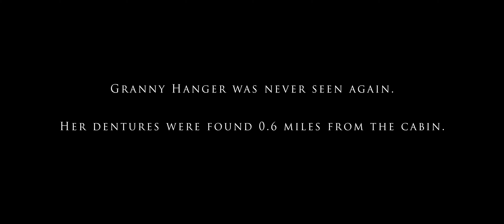The Terrible Tale of Granny Hanger | Z-Fest 2019 | Short Film